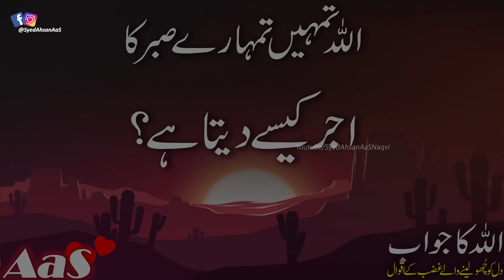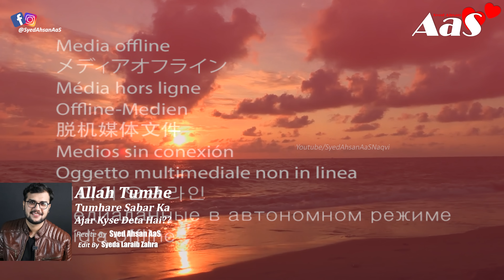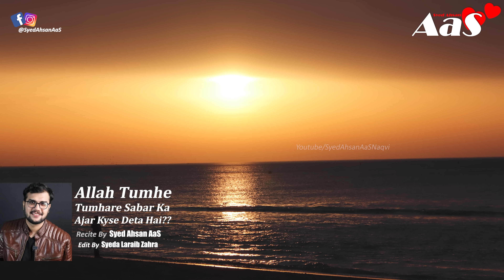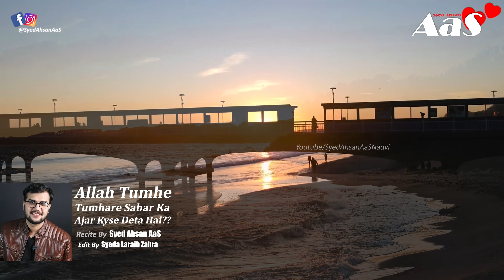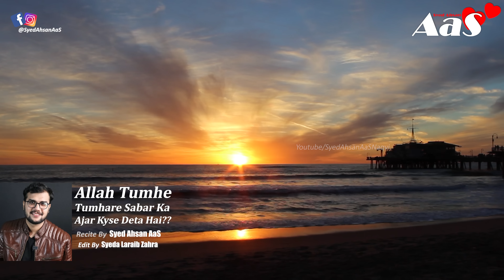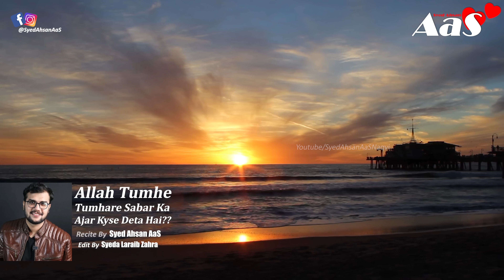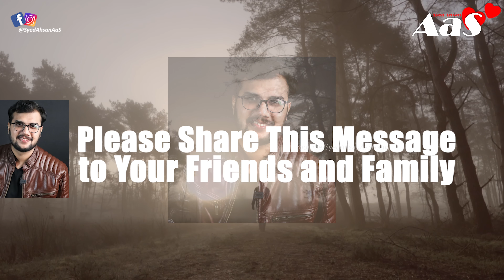Allah Tumhe Tumhare Sabar Ka Ajar Kyse Deta Hai?? || Syed Ahsan AaS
Use Headphones
Allah Tumhe Tumhare Sabar Ka Ajar Kyse Deta Hai??

اللہ تمہیں تمہارےصبر کا
اجرکیسے دیتا ہے؟

Jab Tum Kehte Ho Wo To Mere Muqadar Me hi Nahi Phir Allah Se Usey Kyon Mangon??